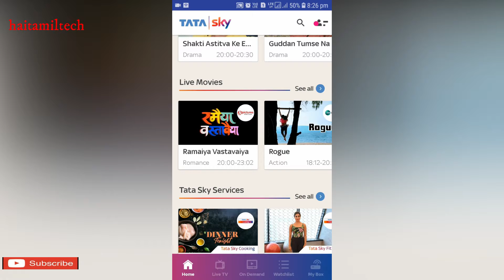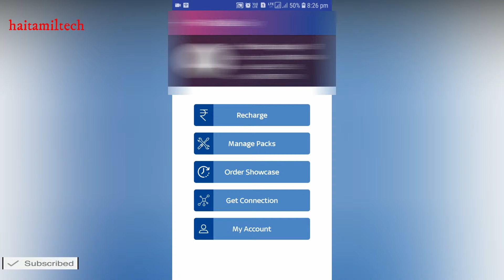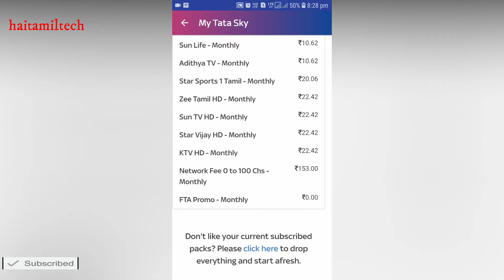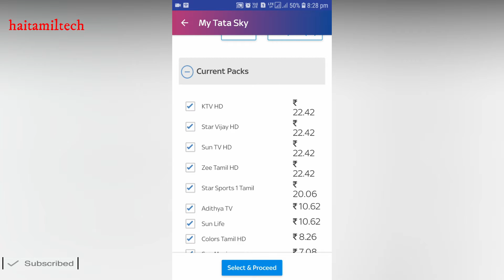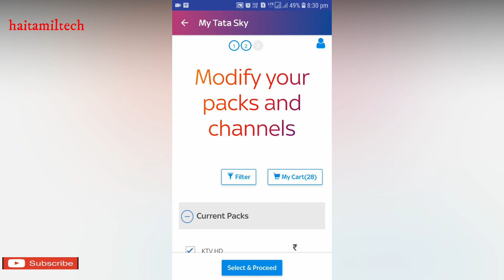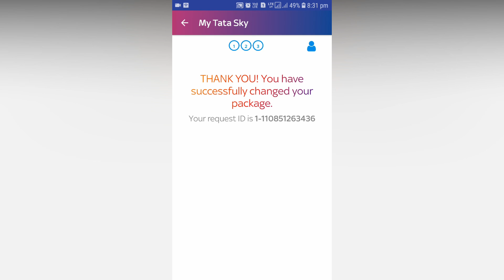How to save DTH money for every month???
DTH - ல் ரூபாய் 500 வரை பணத்தை மிச்சம்பண்ணலாம் || How to save DTH money in every month??